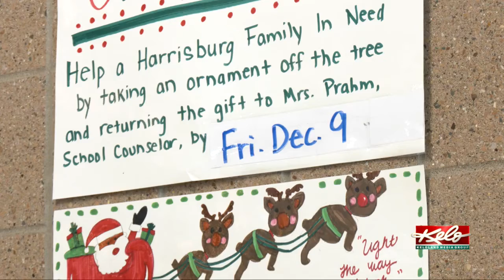Giving Tree donations benefit Harrisburg families